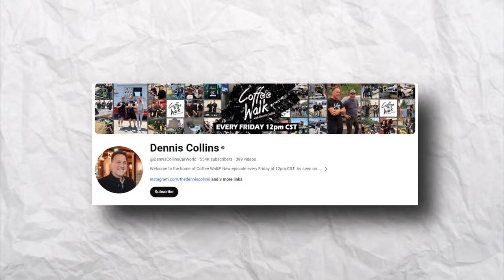Dennis Collins Tragic Update From Fast N Loud | What Happened to Dennis Collins's Son Chevrolet Car